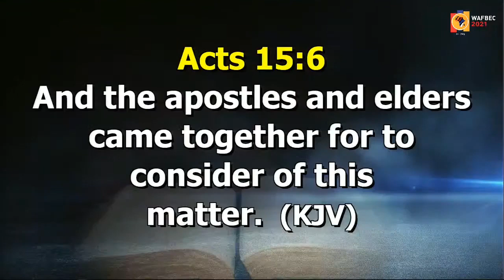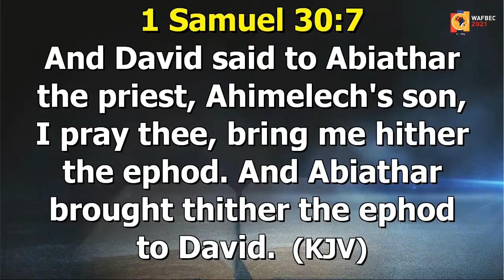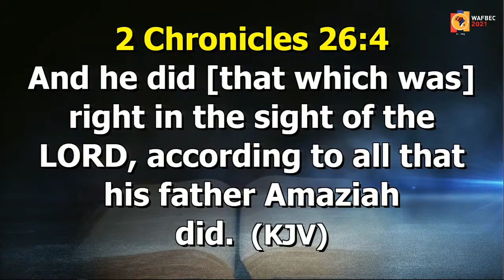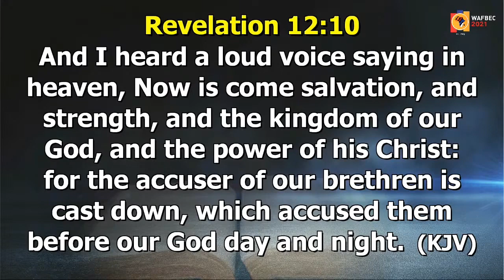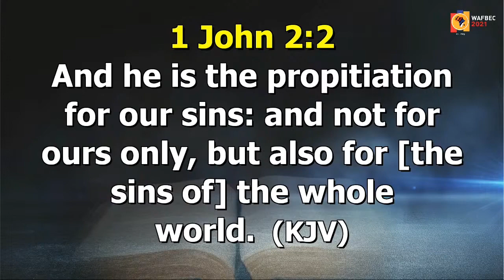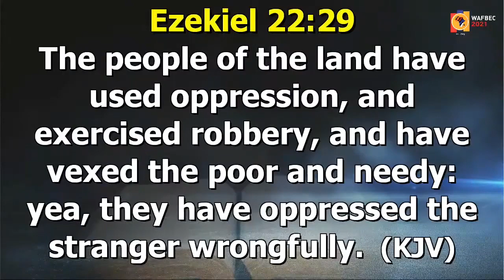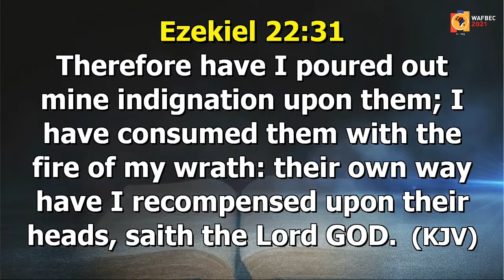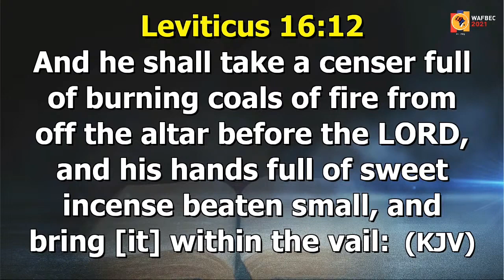The TABERNACLE OF DAVID 2 | PASTOR 'POJU OYEMADE | WAFBEC 2021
Welcome to the West African Faith Believer's Convention Official YouTube Channel, we're excited to have you here.

This message by Pastor Poju Otyemade was preached on January 4th, 2021 at WAFBEC 2021 Day 2.

For more details on this message and more please visit our E-library

CONNECT! with WAFBEC